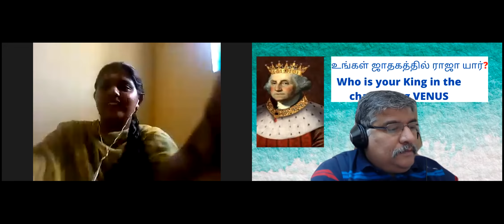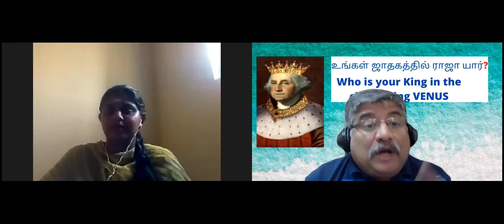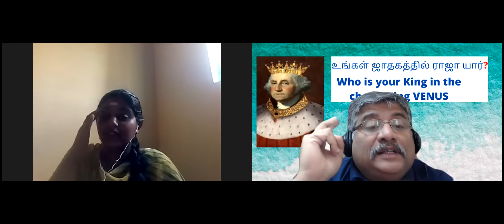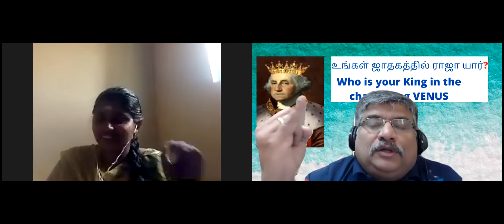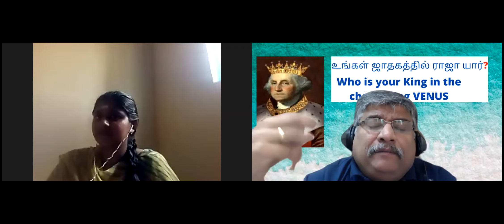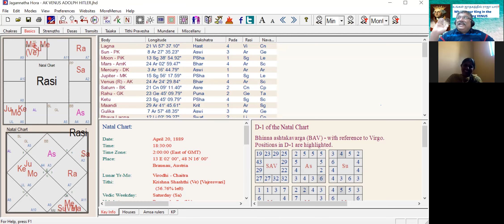who is king in your horoscope | king Venus Shukra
ஜாதகத்தில் ராஜா சுக்ரனாக இருந்தால்| If King is Venus in a Horoscope what is the result explains this video.Video is in Eng and tamil.

English video is between 0 minutes to 25.30 minutes
Tamil video is between 25.30 minutes onwards until end.

Those who wish to see our earlier video link is here on King in a horoscope.

Astrosrikrishnan